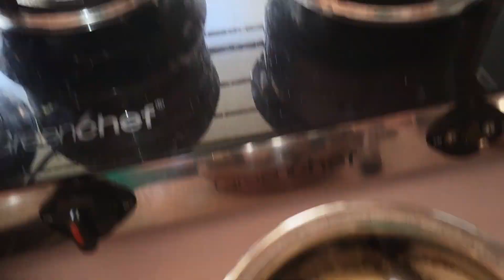Kya kya saman aaya dekhiye full vlog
Both of us are from Bihar now living in nagpur. He is doing a government job And i'm a housewife. And support me.

Thanks
Annu priya